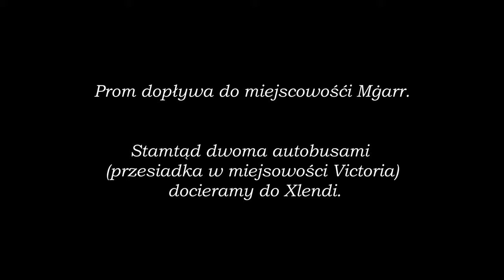Xlendi [Malta #1] - wrzesień 2022